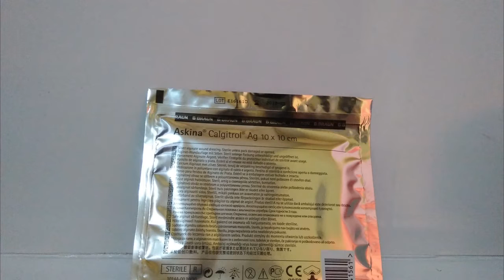Jual : Askina Calgitrol 10x10cm | Chat : 081584077677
Mau tau gimana penampilan produk Balutan Luka Modern dari segala sisi?

Askina Calgitrol 10x10cm
Balutan luka silver alginate